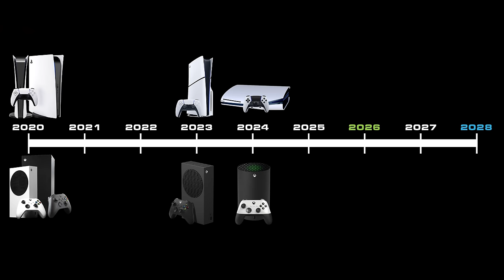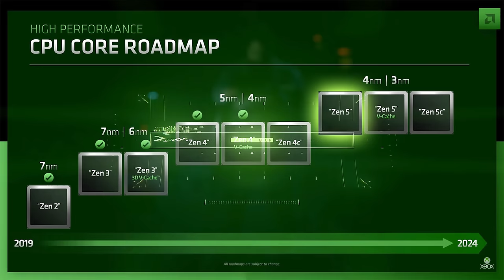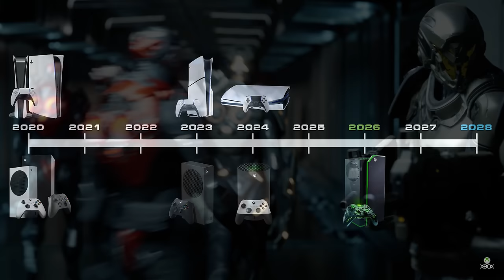NEXT Xbox is Coming 2026 - Release Date - Xbox Series X2 8K Next Generation Console PS6 Leaked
Console gaming is an ever-evolving concept that used to see us playing on the same device for 8-10 years, and that is now about to change. PlayStation is about to announce a PS5 Pro and Xbox has even bigger plans that no one saw coming!

The Xbox Series consoles are now 3 years old and how most AAA games run upscaled from 1080p, the age of the hardware is showing. Especially looking at Xbox's First Party full next generation games pushing the visuals beyond video games into real life.

Leaks from trusted insiders point to Xbox jumping ahead to next generation far earlier in 2026 with the Xbox Series X2 console. A concept for the all-digital Xbox Series X in 2024 is still likely to reduce the margin loss on console, but in 2021 Phil Spencer explained in an interview that the Xbox hardware team was developing the next Xbox console. Before we talk about what would power the Xbox Series X2, we need to discuss Xbox place in the console market.